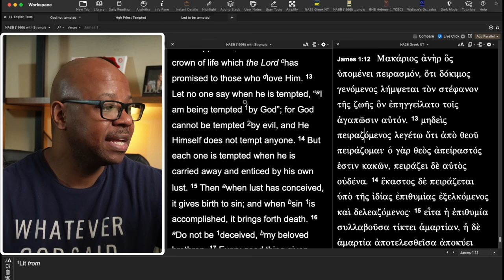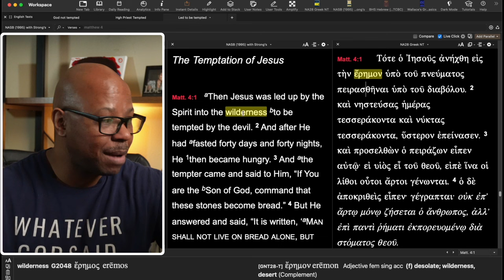If God cannot be tempted, then how was Jesus tempted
Does this prove the Trinity is false?